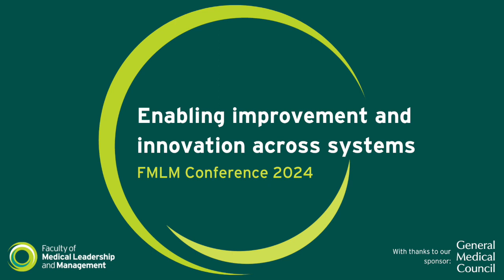FMLM Conference 2024 - Enabling improvement and innovation across systems talk preview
Sue Holden, Chief Executive at Advancing Quality Alliance (Aqua) on her session at the FMLM Conference 2024, ‘Enabling improvement and innovation across systems’.

To hear more, join us at the FMLM Conference 2024: Improving patient-centred care through inclusive clinical leadership, which takes place at the University of Manchester on 26-27 March 2024.

To find out more about the UK's premier clinical leadership conference and to book your place